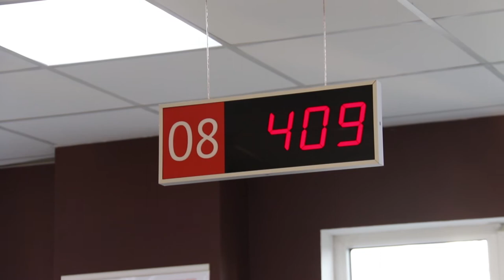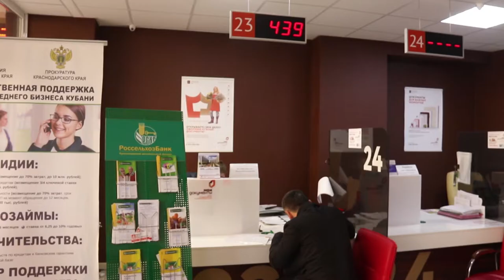Выборы - 2018: как проголосовать в Анапе не по прописке